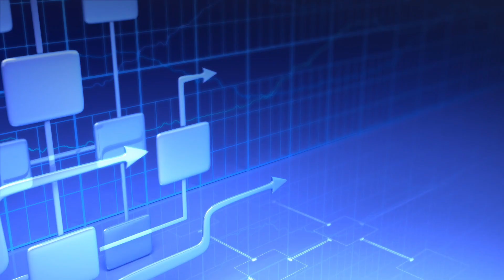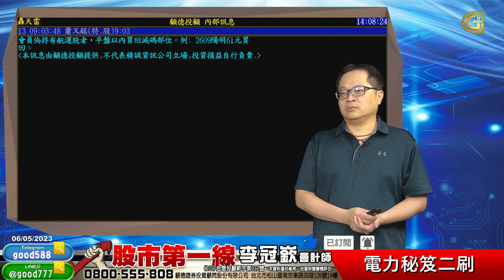2023/06/05 股市第一線 李冠嶔會計師 電力秘笈二刷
歡迎加入會計師的TG以及LINE@
有時候我會分享一些對市場的看法

有持股問題、或是想加入會計師行列的投資朋友
或直接利用我的LINE@good777
直接與線上服務人員作連絡

會計師的免費諮詢專線:
顧德投顧 (102)金管投顧新字第012號